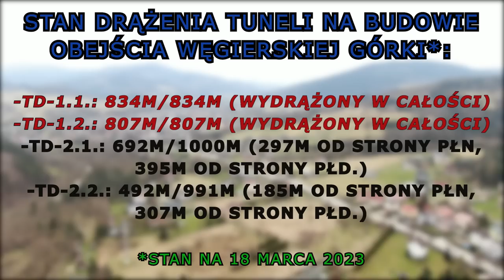Budowa obejścia Węgierskiej Górki (S1 Przybędza-Milówka) MARZEC 2023 [DRON]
Marzec na budowie Obejścia Węgierskiej Górki upłynął pod znakiem kontynuacji prac ziemnych, tunelowych oraz budowlanych na obiektach mostowych. Aktualna metrówka tunelowa znajduje się na końcu filmu.

Na węźle Przybędza wykonany zostało przygotowanie terenu pod pas wjazdowy w kierunku Zwardonia.

Z przekopu P-1 na ul. Wajdowej wybrane zostało sporo ziemi. Na skarpach okalających wjazd do przekopu montowane są zabezpieczenia gabionowe.

Niebawem przy południowym przyczółku EST-1 powinny pojawić się ostatnie elementy rusztowań pod estakadę.

We wszystkich tunelach prace były toczone nawet w Lany Poniedziałek, który jak wiadomo jest dniem świątecznym.

Przed miesiącem w rejonie południowych przyczółków estakad EST-3.1 i 3.2 zamontowano część z przewidzianych tam dużych zbiorników retencyjnych. Obecnie Wszystkie zbiorniki znajdują się na miejscu, zostały przysypane warstwą ziemi i obecnie tylko widoczne zostały ich końcowe króćce.